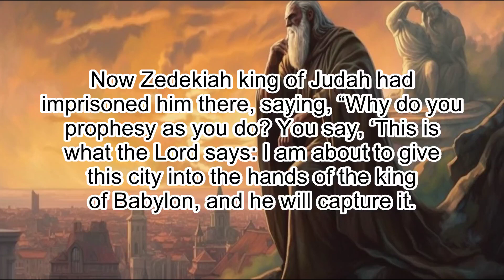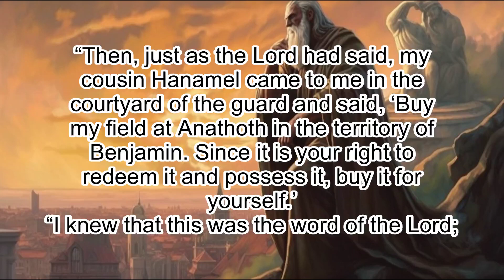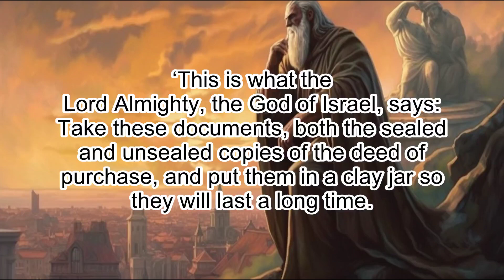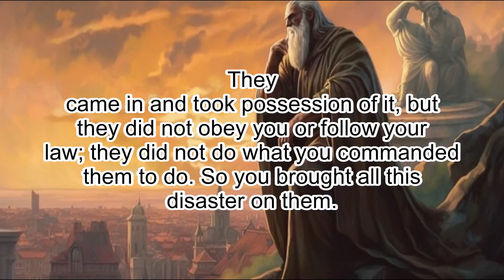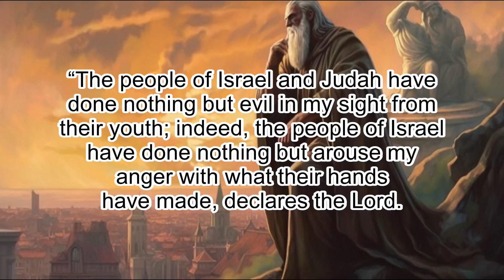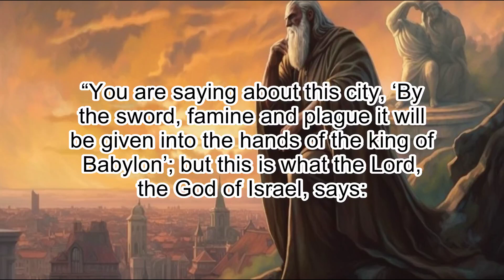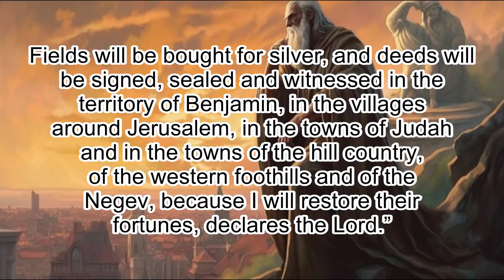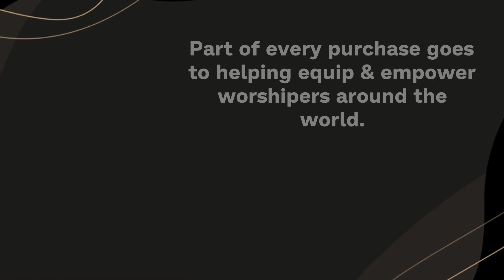Jeremiah 32: The Purchase of Hanamel's Field - Clear & Engaging Audio Bible Reading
Listen to the captivating events of Jeremiah 32 with this clear and engaging audio recording. Discover how Jeremiah purchases Hanamel's field, even amidst the captivity of his people. Also, explore God's promise of restoration to His people, despite their disobedience and sin. Immerse yourself in this powerful chapter, perfect for personal study, reflection, or meditation. Let the Scriptures come alive and renew your faith.

JEREMIAH 32

1 This is the word that came to Jeremiah from the Lord in the tenth year of
Zedekiah king of Judah, which was the eighteenth year of Nebuchadnezzar.

2 The
army of the king of Babylon was then besieging Jerusalem, and Jeremiah the
prophet was confined in the courtyard of the guard in the royal palace of
Judah.

3 Now Zedekiah king of Judah had imprisoned him there, saying, “Why do you
prophesy as you do? You say, ‘This is what the Lord says: I am about to give
this city into the hands of the king of Babylon, and he will capture it.

4
Zedekiah king of Judah will not escape the Babylonians but will certainly be
given into the hands of the king of Babylon, and will speak with him face to
face and see him with his own eyes.

5 He will take Zedekiah to Babylon, where
he will remain until I deal with him, declares the Lord. If you fight against
the Babylonians, you will not succeed.’”

6 Jeremiah said, “The word of the Lord came to me:

7 Hanamel son of Shallum
your uncle is going to come to you and say, ‘Buy my field at Anathoth, because
as nearest relative it is your right and duty to buy it.’

8 “Then, just as the Lord had said, my cousin Hanamel came to me in the
courtyard of the guard and said, ‘Buy my field at Anathoth in the territory of
Benjamin. Since it is your right to redeem it and possess it, buy it for
yourself.’
“I knew that this was the word of the Lord;

9 so I bought the field at
Anathoth from my cousin Hanamel and weighed out for him seventeen shekels of
silver.

10 I signed and sealed the deed, had it witnessed, and weighed out the
silver on the scales.

11 I took the deed of purchase—the sealed copy

12 and I
gave this deed to Baruch son of Neriah, the son of Mahseiah, in the presence
of my cousin Hanamel and of the witnesses who had signed the deed and of all
the Jews sitting in the courtyard of the guard.

13 “In their presence I gave Baruch these instructions:

14 ‘This is what the
Lord Almighty, the God of Israel, says: Take these documents, both the sealed
and unsealed copies of the deed of purchase, and put them in a clay jar so
they will last a long time.

15 For this is what the Lord Almighty, the God of
Israel, says: Houses, fields and vineyards will again be bought in this land.’

16 “After I had given the deed of purchase to Baruch son of Neriah, I prayed
to the Lord:

17 “Ah, Sovereign Lord, you have made the heavens and the earth by your great
power and outstretched arm. Nothing is too hard for you.

18 You show love to
thousands but bring the punishment for the parents’ sins into the laps of
their children after them. Great and mighty God, whose name is the Lord
Almighty,

19 great are your purposes and mighty are your deeds. Your eyes are
open to the ways of all mankind; you reward each person according to their
conduct and as their deeds deserve.

20 You performed signs and wonders in
Egypt and have continued them to this day, in Israel and among all mankind,
and have gained the renown that is still yours.

21 You brought your people
Israel out of Egypt with signs and wonders, by a mighty hand and an
outstretched arm and with great terror.

22 You gave them this land you had
sworn to give their ancestors, a land flowing with milk and honey.

23 They
came in and took possession of it, but they did not obey you or follow your
law; they did not do what you commanded them to do. So you brought all this
disaster on them.

24 “See how the siege ramps are built up to take the city. Because of the
sword, famine and plague, the city will be given into the hands of the
Babylonians who are attacking it. What you said has happened, as you now see.

25 And though the city will be given into the hands of the Babylonians, you,
Sovereign Lord, say to me, ‘Buy the field with silver and have the transaction
witnessed.’”

26 Then the word of the Lord came to Jeremiah:

27 “I am the Lord, the God of
all mankind. Is anything too hard for me?